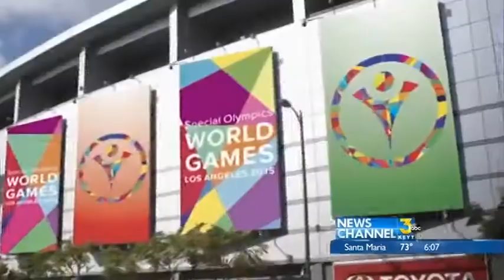Special Olympics at Westmont